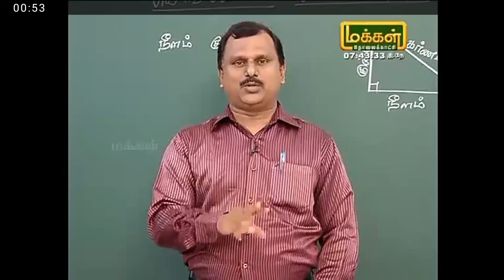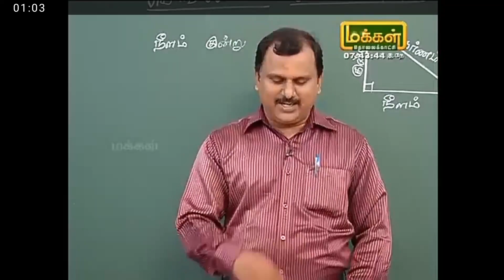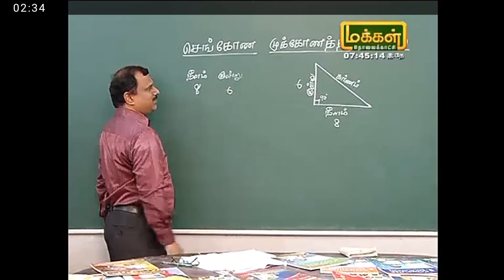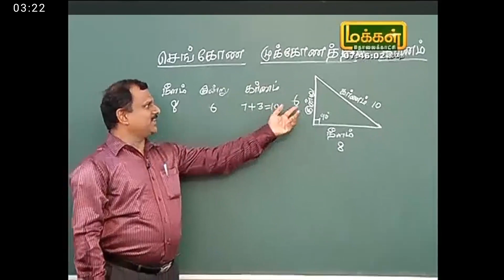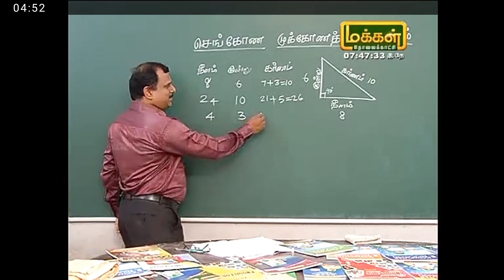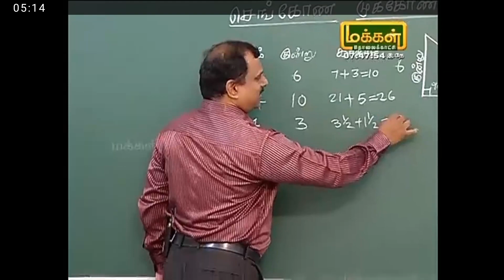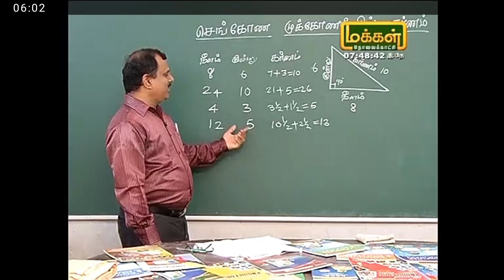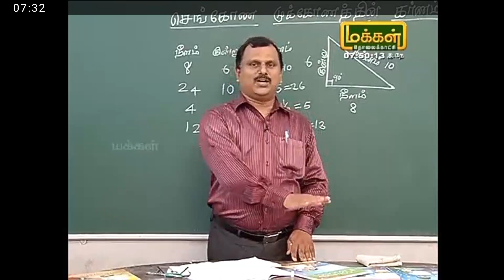find hypotenuses in a right-angled triangle without Pythagoras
Maths easy techniques & puzzle find hypotenuses in a right-angled triangle without Pythagoras